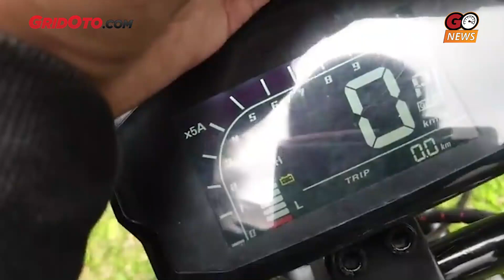Buatan Lokal, Motor Listrik Spacebar Katalis, Tampilan Unik Masa Lalu dan Masa Kini | GridOto News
Katalis Spacebar dibekali motor listrik bertenaga 1200 Watt dengan jarak tempuh hingga 60 km.

"Desain motor listrik Spacebar didasari atau mengandung elemen masa lalu dan masa depan yang bersinergi," kata Julian Palapa, Principal Designer Katalis menambahkan.

"Saya mencoba memadukan kedua elemen tersebut dengan membuang atau menambah beberapa bagian yang perlu atau tidak perlu dari sebuah kendaraan roda dua menjadi sebuah bentuk yang extraordinary," lanjutnya.